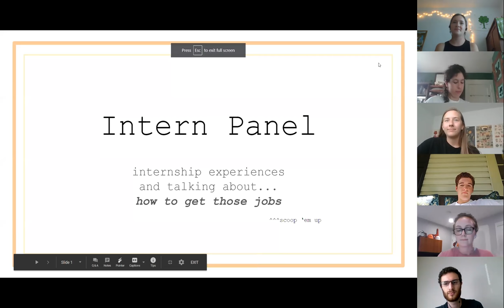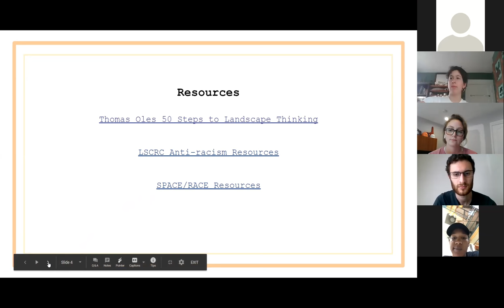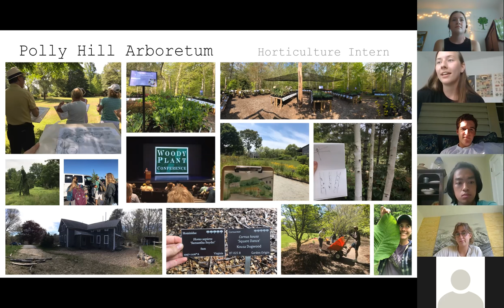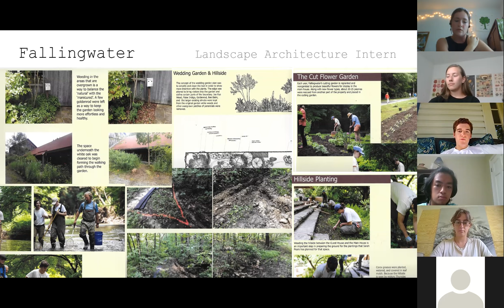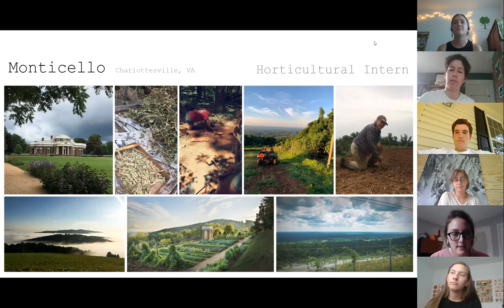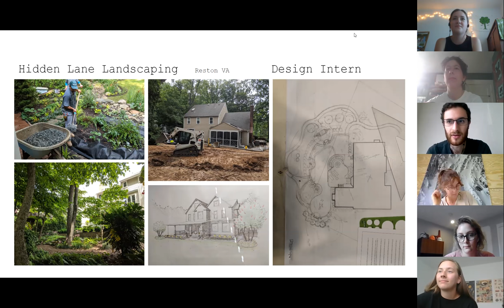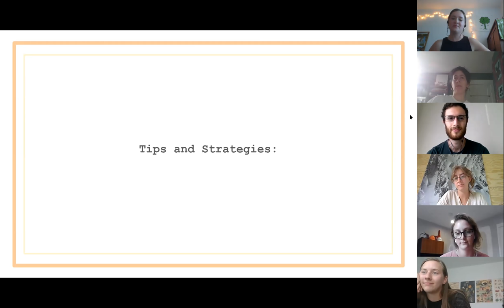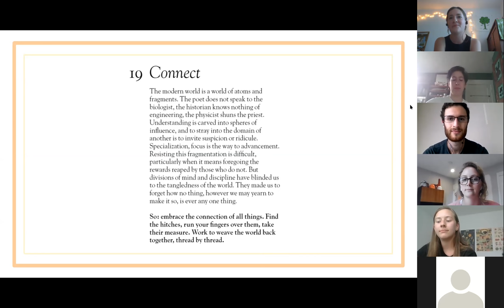Friday Summer Lecture Series: Student Intern Panel, June 26th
This Friday's meeting includes a student-led panel about student internship experiences, networking strategies, and general tips about finding summer work. This is a way for students to hear about the range of internship options available and to discuss strategy for pursuing those opportunities!

Thank you to all students who contributed to this presentation!

Join us on Fridays from 5:30-7:00 PM to take part in the series!